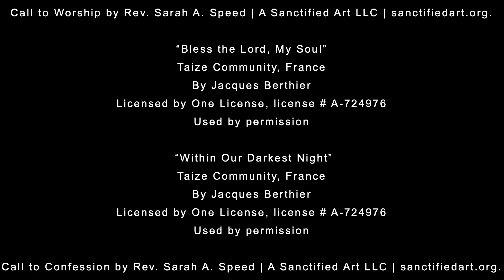Ash Wednesday worship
Join us as we begin the season of Lent.